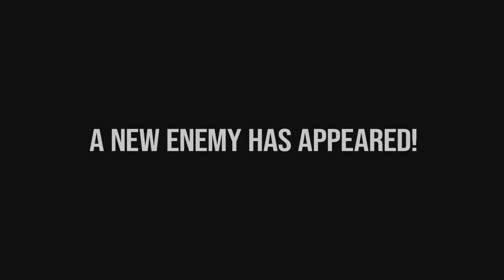An Unexpected Resurrection! The Return Of Goku Black And More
Goku Black is coming back! Join us as we throw down on Dragon Ball Z Budokai Tenkaichi 3 Mods, as we undergo random battles, team battles, survival challenges and much more!

🔹 Beyond Dragon Ball Super: Future Broly Vs Goku Black On Planet Vampa! Alternate Zero Mortals Plan

🔸 Beyond Dragon Ball Super: Black Frieza Vs Ultra Instinct Goku And Ultra Ego Vegeta! Beerus Arrives